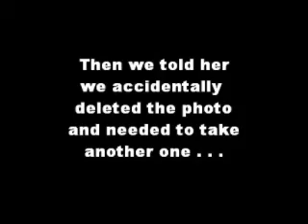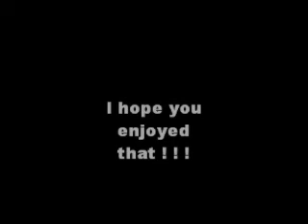Captain Watch Yourback ... Practical joke on a flight attendant ... Sept 20, 2013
... Practical joke on a flight attendant ... September 20, 2013 ... by Captain Watch Yourback ...